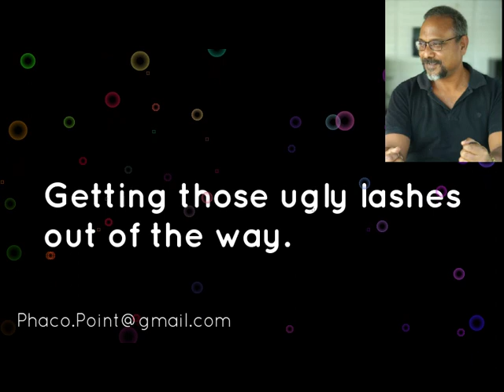Get those ugly eyelashes out of the way - a manoeuver that works most times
When the eyelashes stick out from behind the drape it not only looks ugly, it can also increase the risk of infections. Try this manoeuver, it works most of the times especially if you have cut the drape at the edge of the lower lid margin